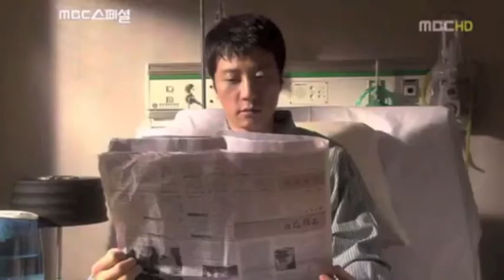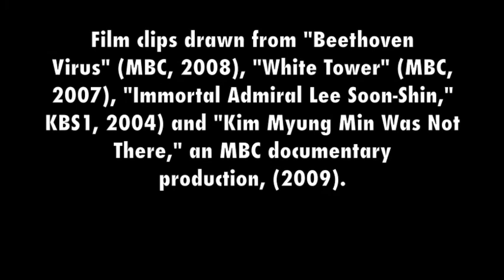The Great Kim Myung-min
Created by Eve Berliner
Check out "The Great Kim Myung-min" in the prestigious Eve's Magazine